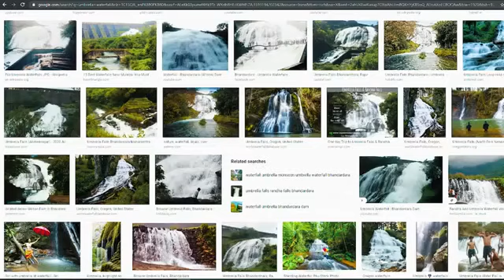Most_Beautiful_Waterfall_in_the_World____PAKISTAN____UMBRELLA_WATERFALLS(360p)